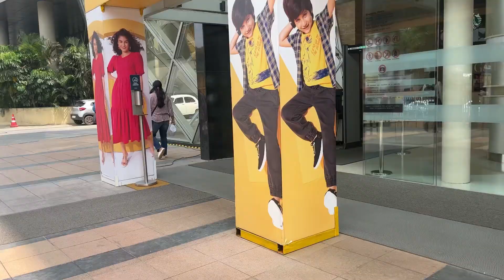College and day out ✌🏻